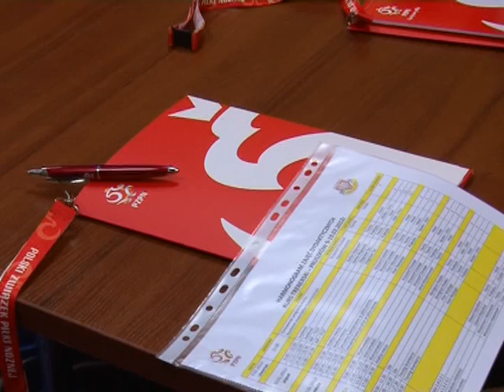خولی راھێنەرانی کوردستان لە پۆڵندا ٢ی ٢٠١٢ بەشی سێھەم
شاری وەرزشیی یانەی زنیچ - وارشۆ - پۆڵندا

کامێرا: ھەرژین عوسمان